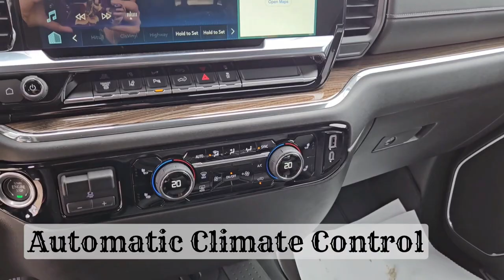2024 Chevrolet Silverado LT / 3500HD / Truck / Black - 24N152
5640 Highway 2A, Lacombe, AB T4L 1A3